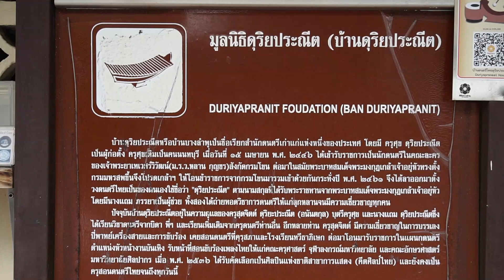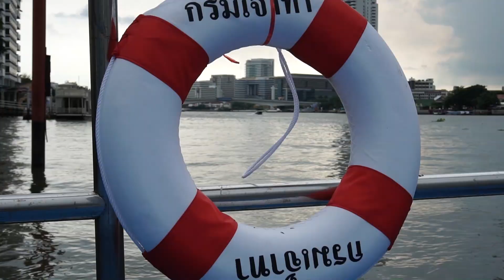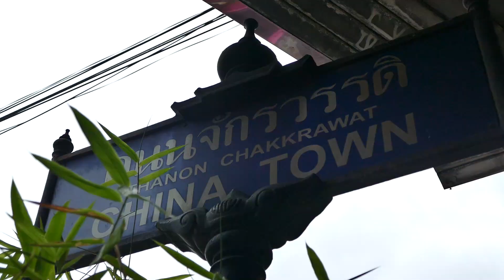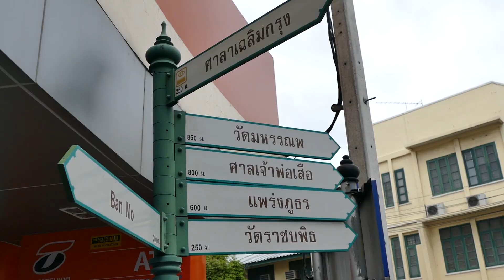Two Bangkok city walks in November 2020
Here are some impressions from two short Bangkok city walks in November 2020. The first goes from Phra Sumen Fort in Banglamphu to the Rama VIII bridge a bit up-river, further north. After crossing a small bridge, we see some lovely temples and an absolutely beautiful mural (see thumbnail). This part of Bangkok lies in the opposite direction of most tourist traffic from Khao San Road and Banglamphu. With still very strict travel restrictions, there are no tourists to see anyway, just a few locals minding their on business. The area has a really lovely atmosphere.  We visit to the Chao Phraya ferry pier close to the Rama VIII Bridge, which is quite a sight, and finally walk to Samsen Road to take a taxi back home on the other side of the river.

The second walk starts at a pier near the Bangkok Flower Market, downstream Banglamphu, not so far from the Memorial Bridge. From here we meander though the flower market area, through streets with lots of flower and textile/cloth shops, and to China World and the Old Siam Plaza, an old shopping mall located at Wang Burapha, a historic neighbourhood:

The first part of the video was captured with a Sony a6500 using the Sony ECMXYST1M Stereo Microphone,
using the standard 16-50mm Sony kit lens.
For the second part we used a Panasonic Lumix FZ1000

Ice Kenkey Beat by Nana Kwabena,
Lust by LATASHA,
and